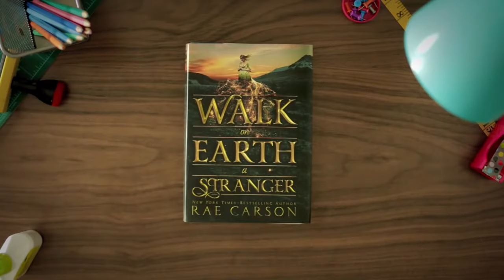Epic Reads Explains Walk on Earth a Stranger by Rae Carson Book Trailer